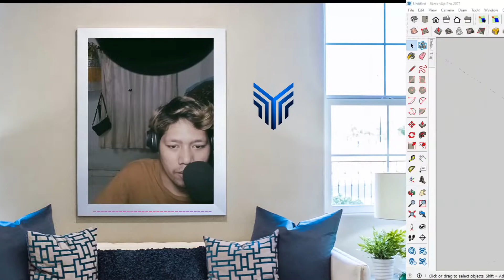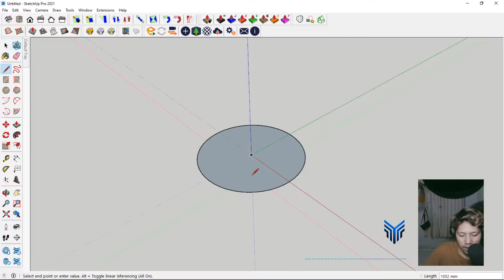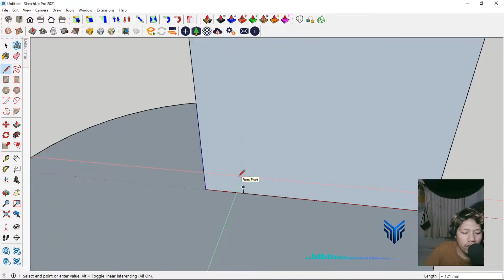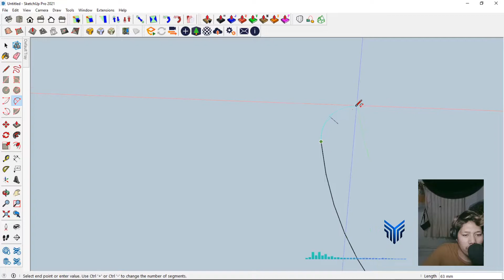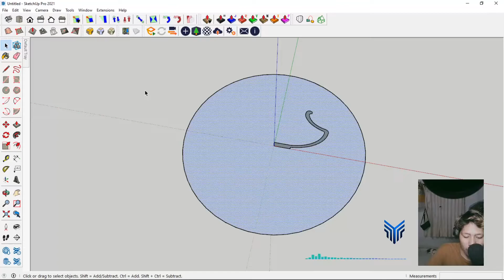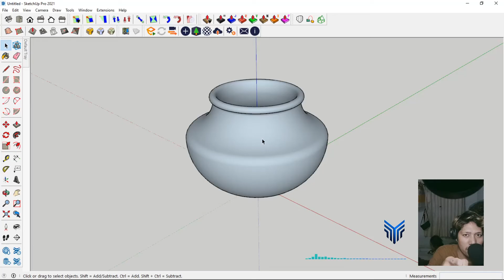Tutorial - Membuat model 3D Kendi dengan Sketchup 2021 tanpa Plugin ‼️